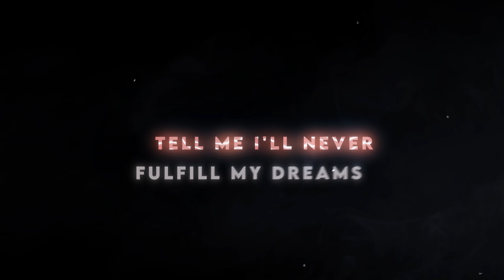Kabhi Jo Badal -「AMV」- The Garden of Words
''Tell Me I'll Never Live Up To My Expectations''

Anime :
Kotonoha no niwa / The Garden of Words

Software:
After Effects 2024 (Edit)

Timestamps:
00:00 Tell me I'll Never fulfill my dreams
00:16 Intro
00:27 Edit
00:53 Outro